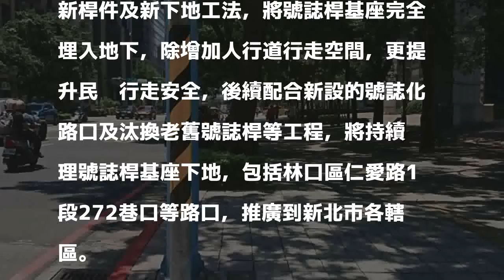人行道好行 新北號誌基座下地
〔記者何玉華／新北報導〕之前曾傳出有行人跌倒撞上路邊號誌桿基座受傷的情形，新北市交通局全面為基座螺絲套上螺帽套，近期在三重區中正南路244號前首度試辦號誌桿基座埋入地下，讓人行道行走空間增加，也避免行人踩踏到基座螺絲的風險。

發表評論評論如下。